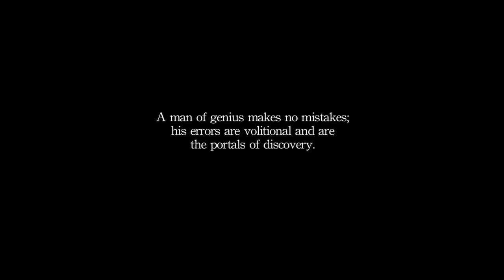Sunset Over Orange Horses (ShortFilm)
[ Vocals by: David Luke  Background vocals by: Lila Willis]

[ Both songs produced by David Luke]

Directed by BlooTwenty